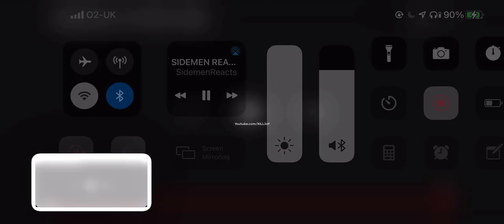SIDEMEN REACT TO INSTANT KARMA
I own absolutely nothing in this video.

Ok, Now you've realised what this video is i'm sorry but this is just a prank lol. 3) It's disrespectful to upload someone else's video in it's entirety just so a few fans get to watch a 20 second clip.